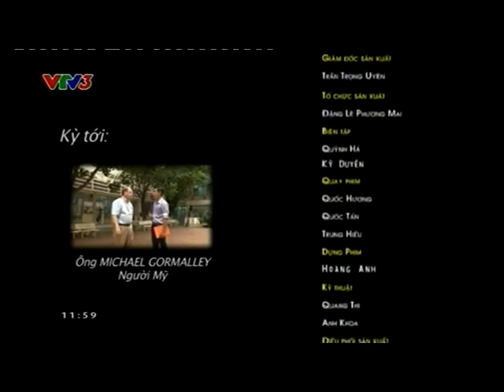Michael Gormalley - Vietnam Trong Tim Tôi - Saturday P1